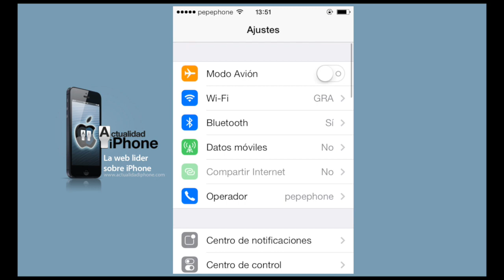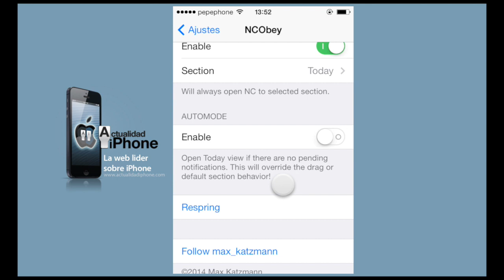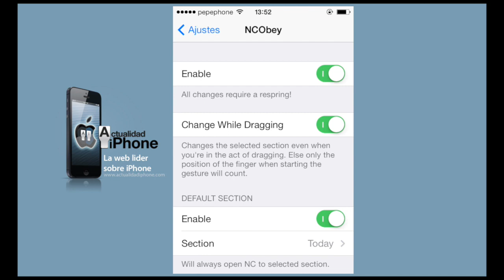NCObey: elige qué pestaña del Centro de notificaciones quieres abrir antes de abrirlo (Cydia)